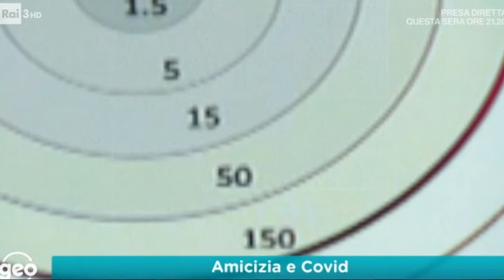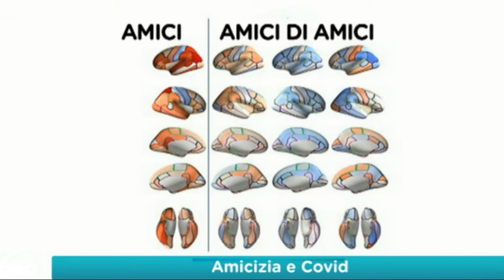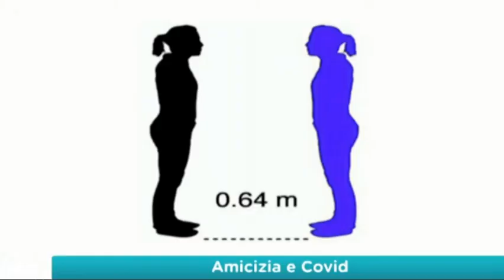Che cos'è l'amicizia da un punto di vista neurologico?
L'amicizia si rivela da sempre un elemento importantissimo e fondamentale delle nostre vite, tanto più in questo periodo di isolamento e in cui la solitudine si fa più forte.

Ma che cos'è l'amicizia? Quali sono i meccanismi neurologici che la regolano?

Lo spiega il Prof. Piero Barbanti, Direttore dell’Unità per la Cura e la Ricerca su Cefalee e Dolore dell’IRCCS SanRaffaeleRoma e docente di Neurologia presso l'Università Telematica San Raffaele Roma, ospite in studio a Geo - RaiTre 📺